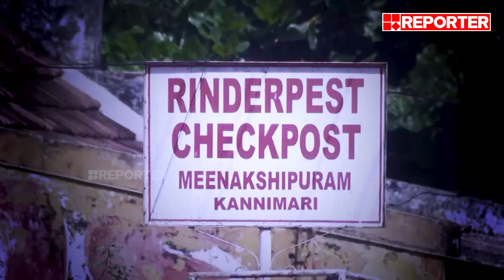മാനദണ്ഡം ലംഘിച്ചോ മാട് വ്യാപാരം? | MEET THE EDITORS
Reporter TV is a renowned Indian Malayalam language free-to-air 24X7 news channel that has made a significant impact in the media landscape. It is owned by Reporter Broadcasting Company Private Limited, popularly known as RBC. The channel was successfully launched on 13th May 2011, under the esteemed leadership of M V Nikesh Kumar, a highly respected media personality in Kerala, who currently serves as the Editor in Chief.

At the helm of Reporter TV, Mr. Anto Augustine assumes the crucial roles of Managing Director and Managing Editor. Known for his entrepreneurial acumen in the Middle East, Singapore, and India, Augustine contributes significantly to the channel's operational success. Accompanying him are key members of the board of Directors, including Mr. Roji Augustine as Chairman and Mr. Josekutty Augustine as Vice Chairman. Moreover, Mr. Anil Ayroor, a highly skilled and creative media personality with an extensive career in the broadcasting industry, holds the position of RBC's Group President, bringing valuable insights to the channel's strategic development.

To ensure journalistic excellence and insightful content, Reporter TV benefits from the expertise of Dr. Arun Kumar, an accomplished media professional with over 20 years of experience, who serves as the Consulting Editor. Smt. Smruthy Paruthikkad, a notable journalist and news presenter in the Malayalam media industry, takes on the crucial role of Executive Editor, contributing to the channel's comprehensive news coverage. Additionally, Mr. Unni Balakarishnan, a renowned journalist and author with decades of experience, serves as the Digital Head, spearheading the channel's digital initiatives. Ms. Sujaya Parvathy, a highly acclaimed broadcast journalist and news anchor, fulfills the role of Coordinating Editor, further enhancing the editorial excellence of Reporter TV.
During its launch, Reporter TV pioneered the introduction of HD workflow in the South Indian news broadcasting industry, setting new standards of quality and technological advancements. Furthermore, the channel's international office is strategically located at Dubai Media City, facilitating global outreach and expanding its audience base. Through its dedicated team and commitment to delivering accurate and timely news, Reporter TV continues to be a trusted source of information for viewers, maintaining its position as a leading Malayalam news channel.

With Regards
Team RBC